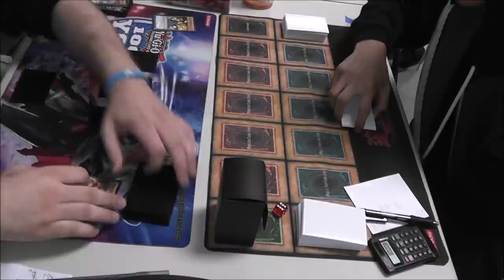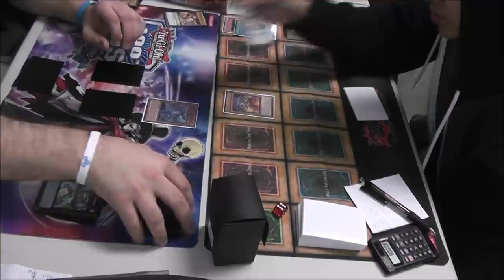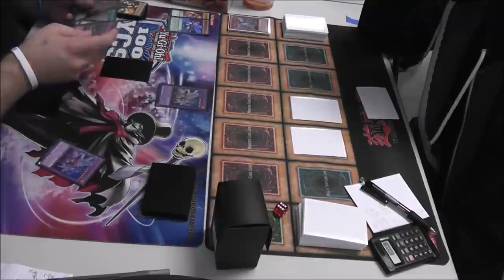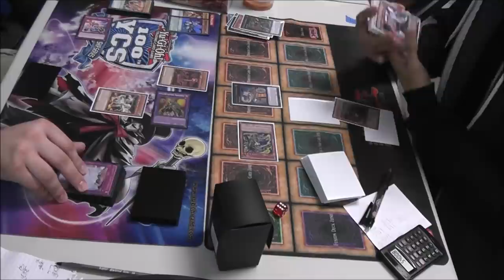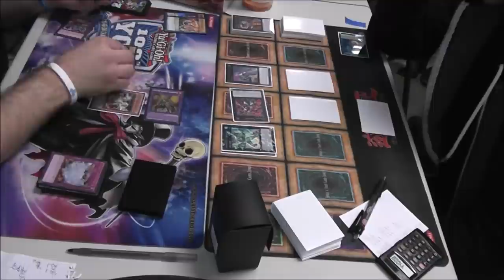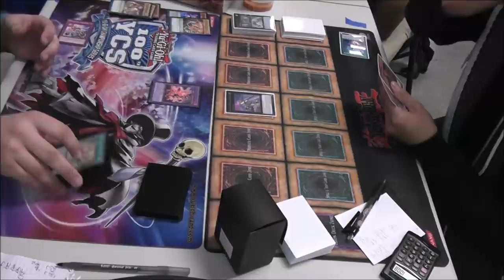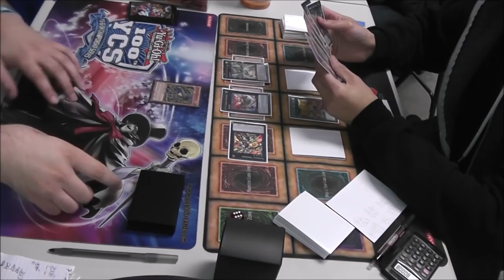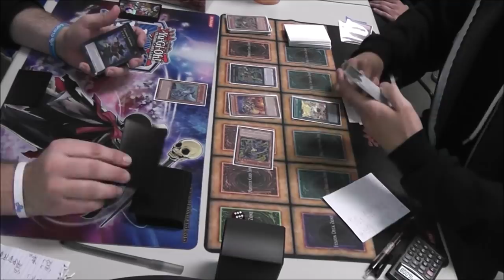Billy Brake (Zoo Metalfoes) V.S. Shna Janyaprayot (Kaiju Zoo) FULL MATCH!